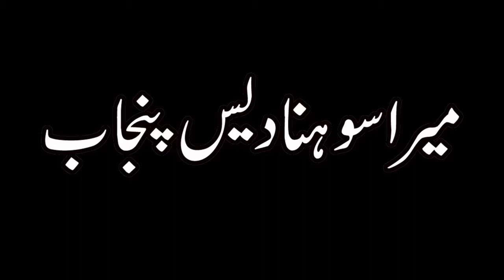dullay bair By Nazeer Sultani